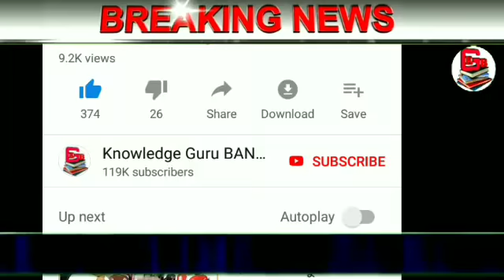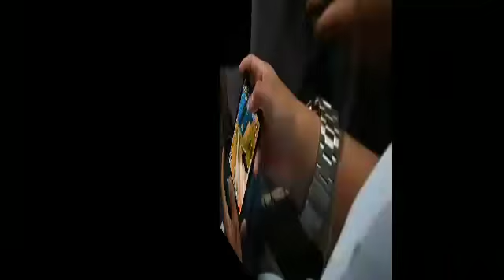দেশের সবথেকে বড়ো খবর || আজকের ৮টি তাজা খবর একঝলকে || ঘূর্ণিঝড় আমফান || Modi Breaking News